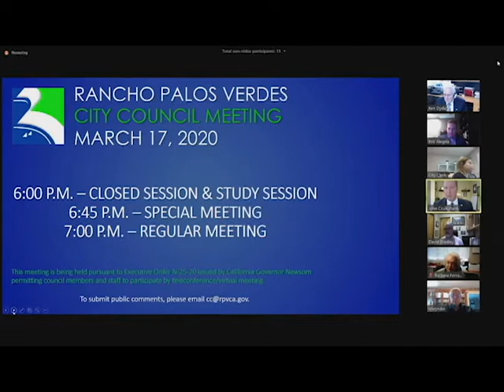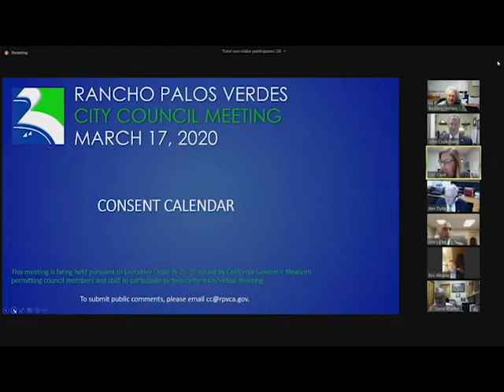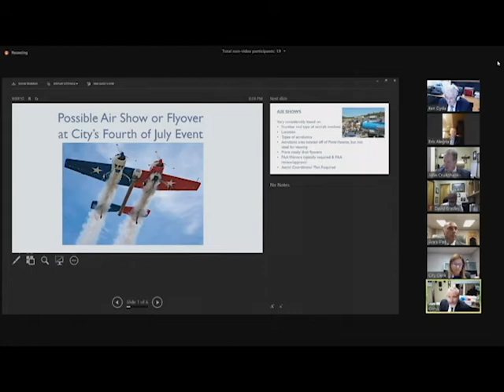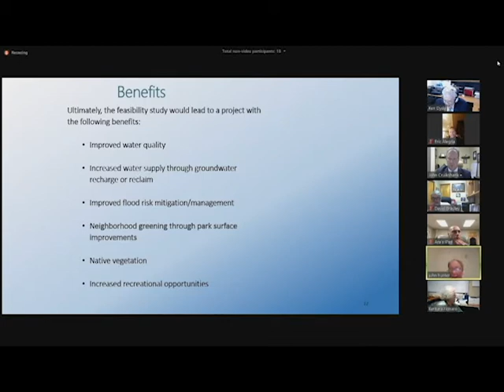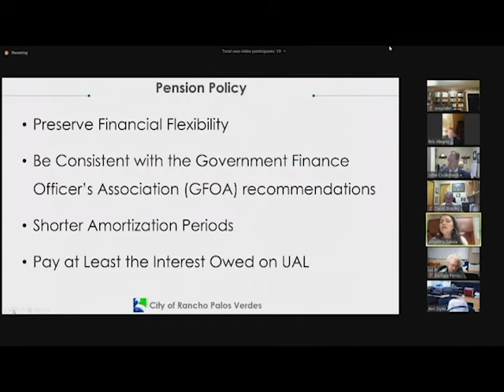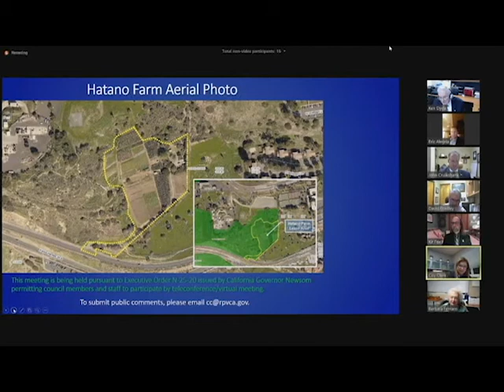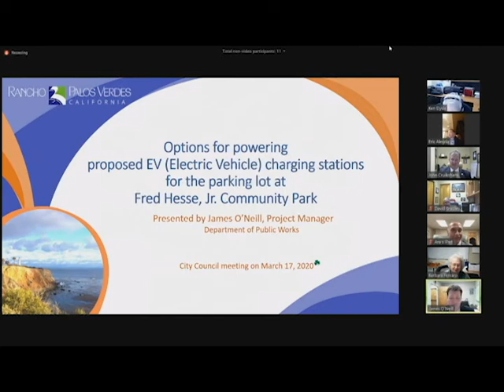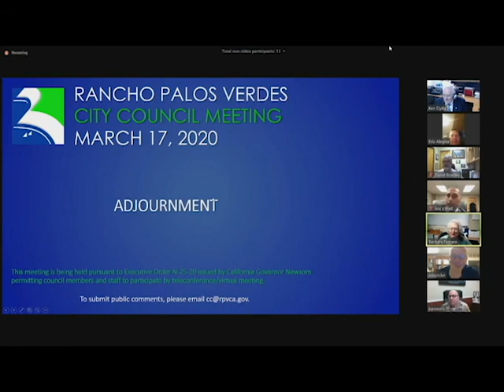CCMEET 031720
Description